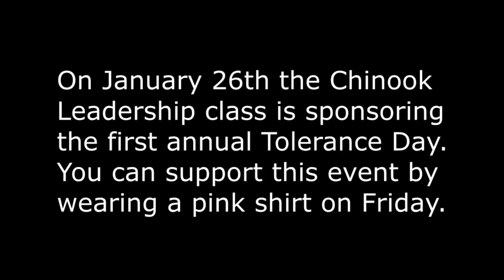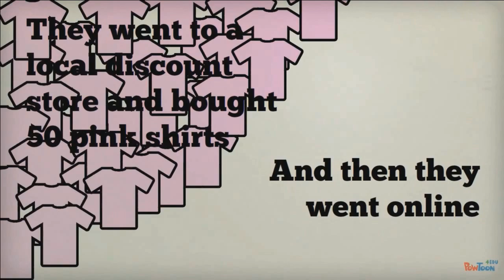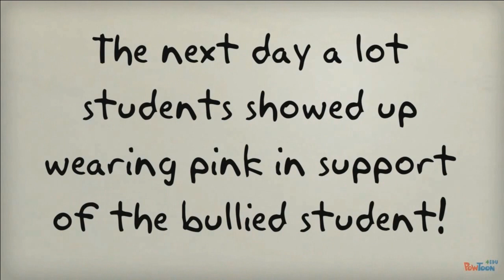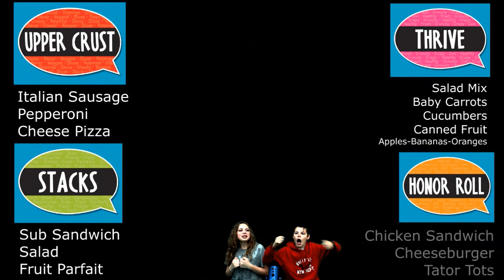2018 1-19 Good Morning Wolfpack